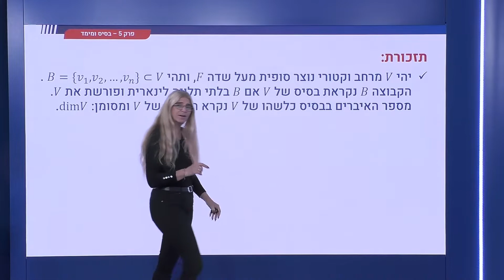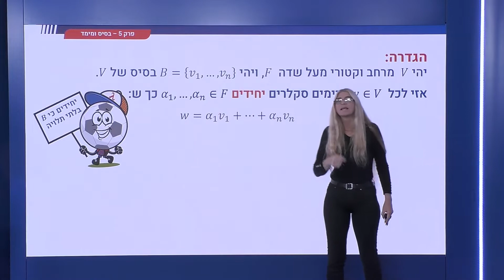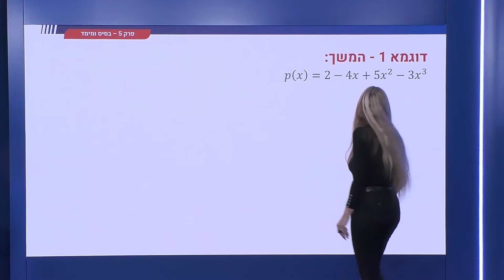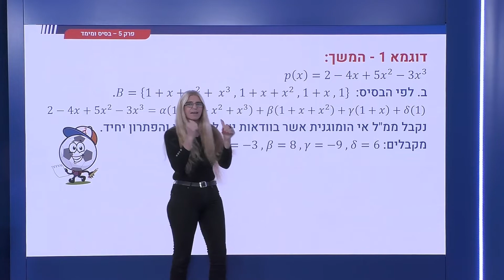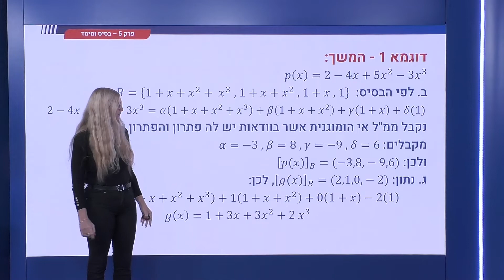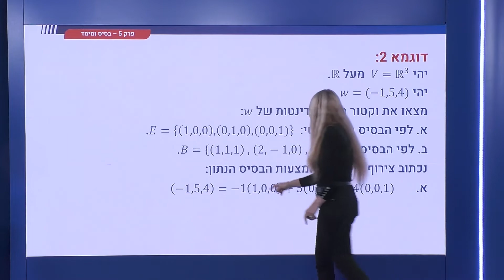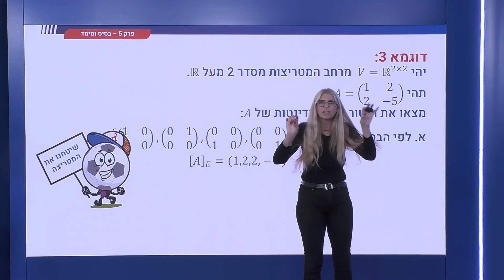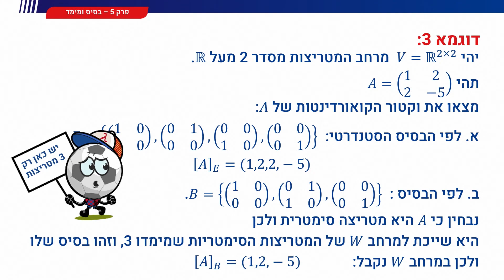193 - הגדרה ודוגמאות של וקטור קוארדינטות